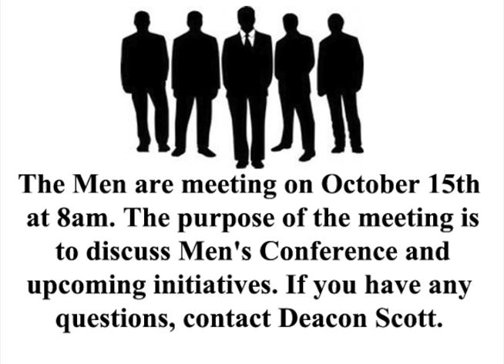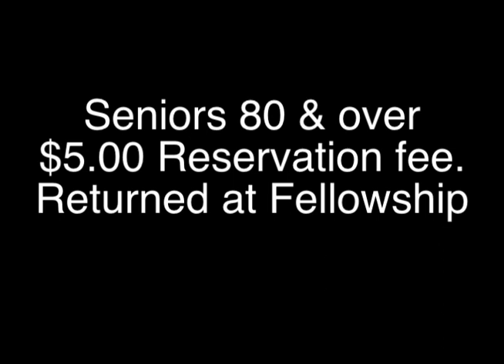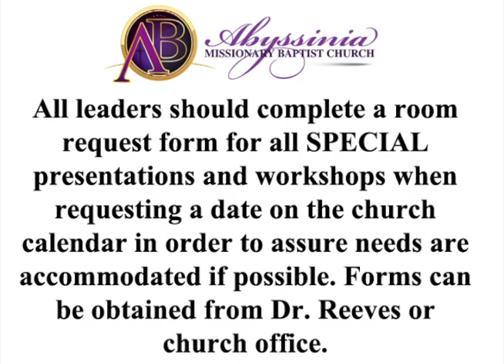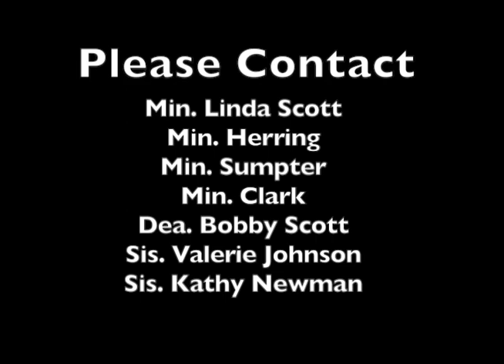100916 Morning Announcements